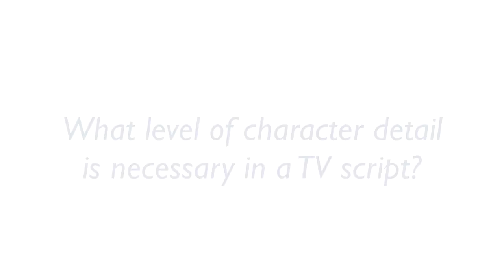"Writing the One-Hour Drama Pilot" with Richard Manning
Richard Manning, writer-producer; UCLA Extension Writers' Program instructor; and author of Chapter 3 in Inside the Room: Writing Television with the Pros at UCLA Extension Writers' Program; talks about the difference between premise and prototype pilots, generating ideas for an original series, and how much character detail is necessary in a TV script.